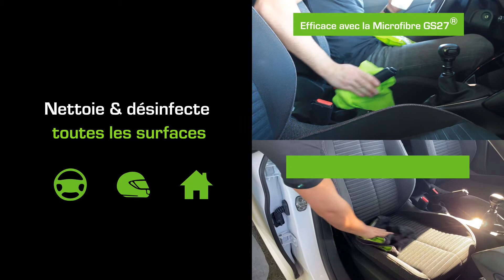Nettoyant Désinfectant toutes surfaces GS27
Comment nettoyer et désinfecter l’intérieur de votre véhicule ?

Le Nettoyant Désinfectant toutes surfaces GS27 nettoie et assainie l’intérieur de son véhicule.

Il détruit 99,9% des bactéries. Il assainit : plastiques, tissus et cuirs.

- Parfum voiture neuve
- Idéal pour retirer les bactéries des sièges enfants